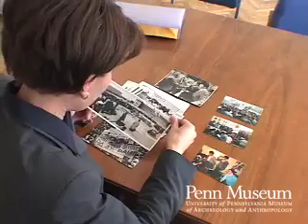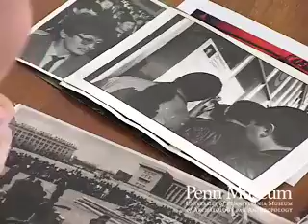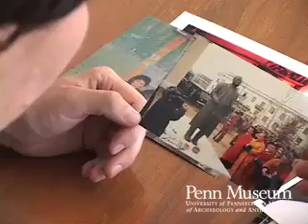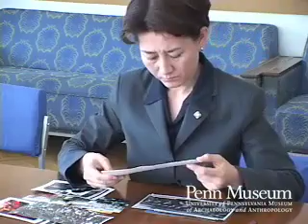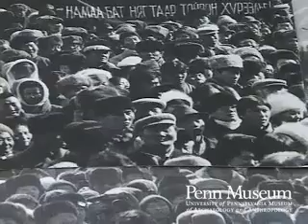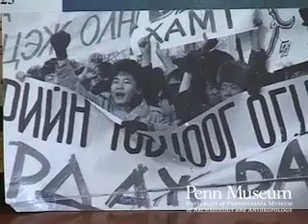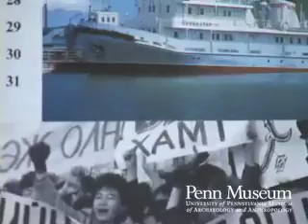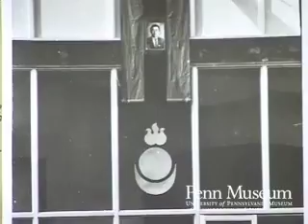Mongolia, Sister of Zorig, the Honorable Oyun, Member of Parliament Part 2 (2000)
In the summer of 2000 Dr. Paula L.W. Sabloff traveled to Mongolia to film nomadic people today in conjunction with an exhibit that was to be put on at Penn Museum the following year, entitled Modern Mongolia, Reclaiming Genghis Khan. Dr. Sabloff was joined by cameraman Tom Gillern, and crew member Heather Marshall, who used a mini dv camera to videotape extensive interviews with Mongolian people from various backgrounds to give an overview of lifestyles today, as well as scenes of life on the Mongolian steppes. This collection contains the unedited tapes from the sessions, together with metadata gathered onsite.